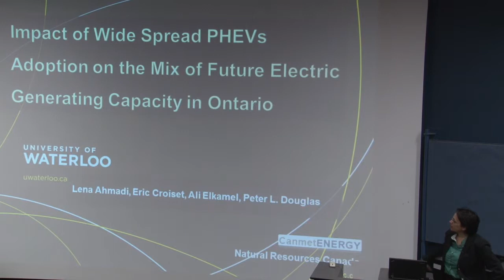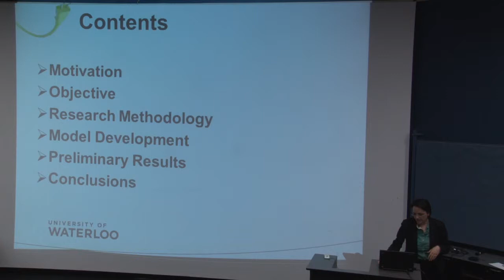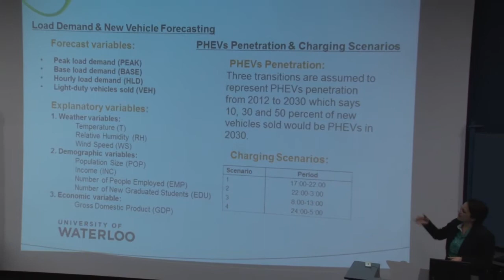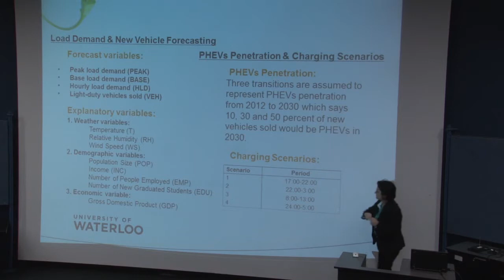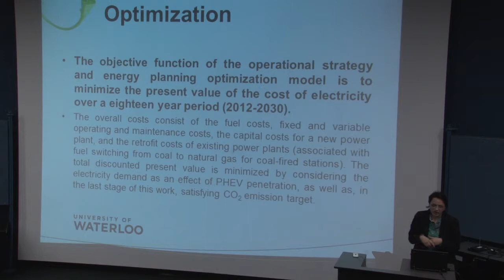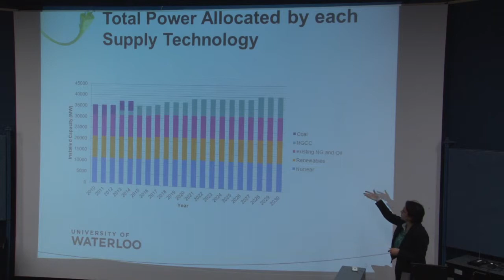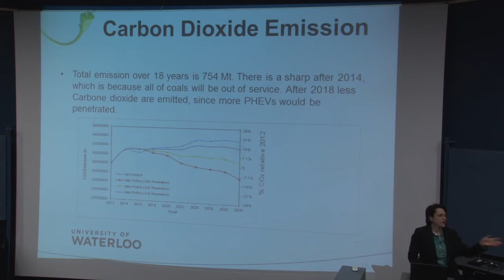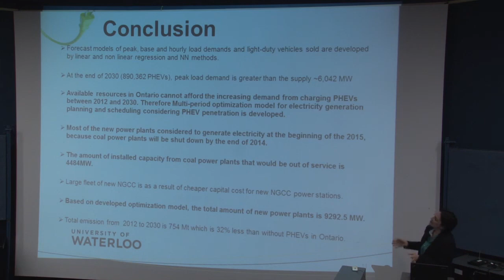Lena Ahmadi - Electric Vehicle Leadership Forum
Lena Ahmadi - Impact of Wide Spread PHEVs Adoption on the Mix of Future Electric Generating Capacity in Ontario
On January 23rd, 2013, representatives from local electric distribution companies, uWaterloo researchers, and supporting partners gathered together to discuss the latest utility-related electric vehicle (EV) research and explore collaboration pathways based on the Drive4Data initiative.